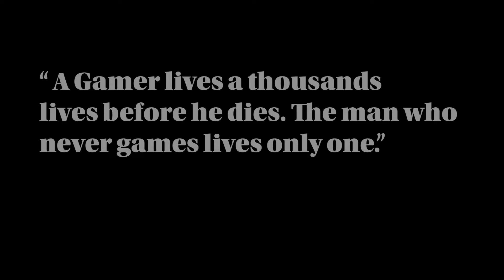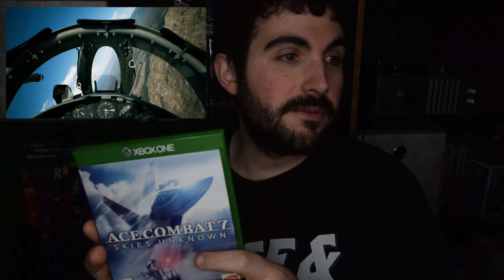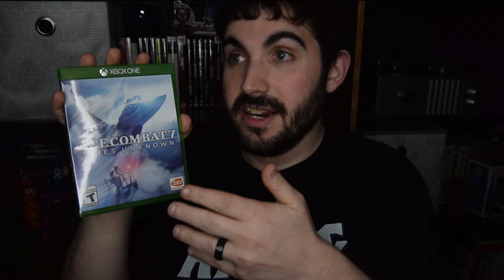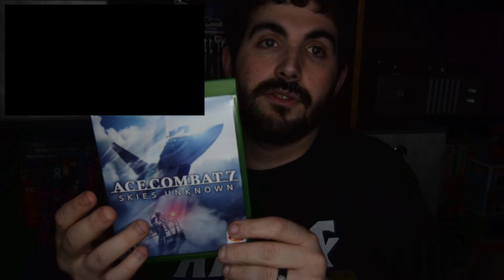Ace Combat 7 Review with clips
If you want something different and exciting then this game with a great campaign mode then this is for you

for more content behind the scenes check me out